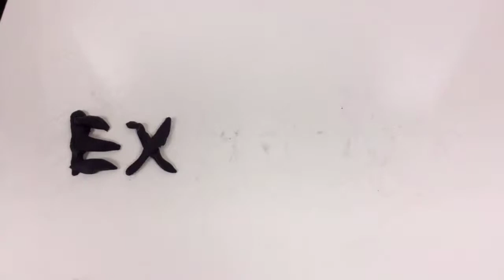When Statues Expire